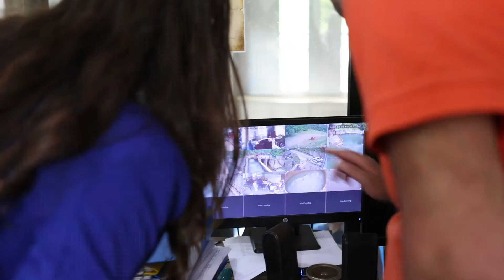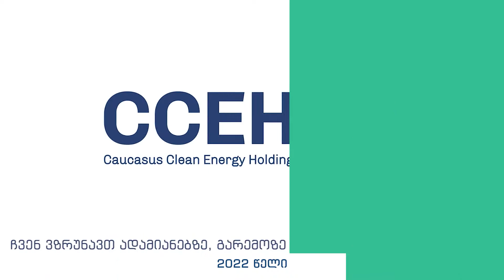მთისპირის საჯარო სკოლის მოსწავლეების დაუვიწყარი დღეები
ექსკურსიის ამსახველი ვიდეო მასალა